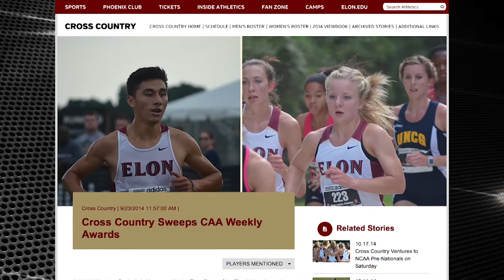Elon Cross Country - Fall 2014